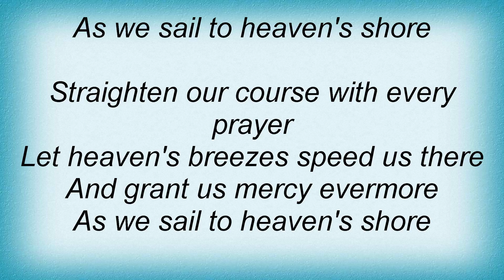Steve Green - As We Sail To Heaven's Shore Lyrics